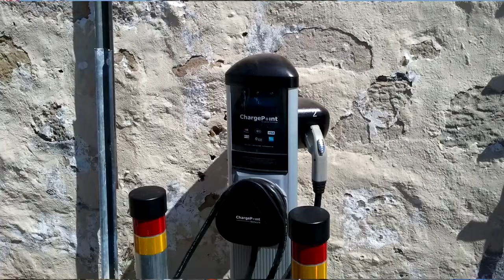EV Chargers and Library Solar Roof Dedication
Dedication and ribbon cutting for Saratoga Library solar roof and City electric vehicle charging stations, 9/12/12